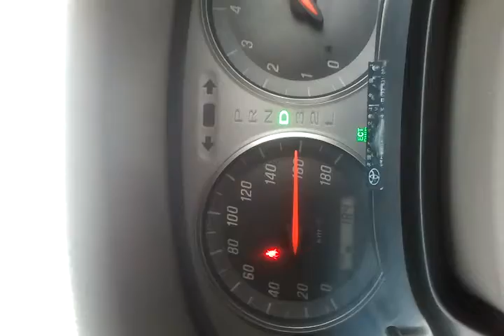Марк гранд бемс 2000 не реально